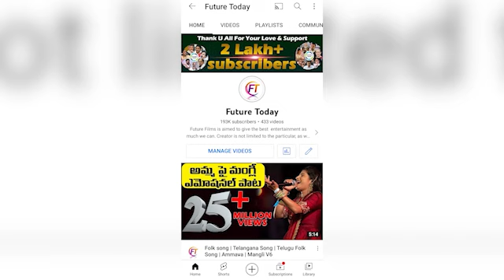క్షమించండి: Nara Lokesh True Leader | Analyst VVR on Nara Lokesh Sorry to CPI Leaders